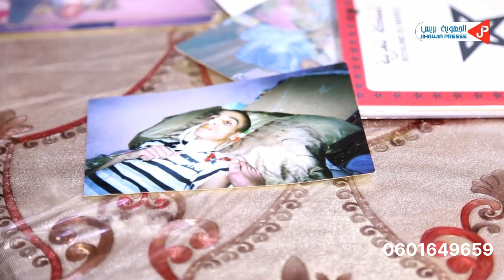عآآجل..لحظة إنهيـ.آر العائد من القبر وهو يحكي أشياء مخيفة وقعت له..حذاري ياشباب!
,عائد من القبر
,العائد من القبر
,عائد من الموت ليحكي اهوال القبر
,تحول من الجمال والمال إلى الفقر
,غني وفقير وغني جدا
,غني وفقير
المال إلى الفقر
تحول الفقير الى غني
تحول من فقير الى غني
تحول من فقير الى غني بسبب كف
تحويل من فقير الى غني
تحول من فقير الى غني بسبب الكنز
أشياء مخيفة جدا جدا جدا
أشياء مخيفة صورتها عدسات الكاميرا
أشياء مخيفة صورتها الكاميرا صدفة
أشياء مخيفة حقيقية
أشياء مخيفة صورتها كاميرا الدرون صدفة
اشياء مخيفة في الصور
اشياء مخيفة فيك حسب حرفك
اشياء مخيفة للاطفال
أشياء مخيفة مضحكة
اشياء مخيفة جدا جدا ومرعبة
اشياء مخيفة في فري فاير
اشياء مخيفة جدا حقيقية
اشياء مخيفة في الجزائر
,أخبار المغرب اليوم عاجل الان
,أخبار المغرب اليوم 2022
,أخبار المغرب اليوم 2m
,أخبار المغرب اليوم مباشر
,أخبار المغرب اليوم كرة القدم
,أخبار المغرب اليوم مباشر الآن
,أخبار المغرب اليوم هسبريس
أخبار المغرب اليوم الظهيرة
أخبار المغرب اليوم تونس
أخبار المغرب اليوم يوتيوب
أخبار المغرب اليوم
اخبار المغرب اليوم مباشر 2m